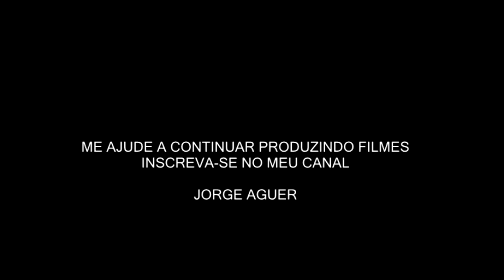Sexto passo do protocolo antifeminicídio.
Técnicas para evitar violência e agressão em relacionamentos conflitivos.
Sexto passo.
Como elaborar o término da relação e o retorno a sua individualidade.